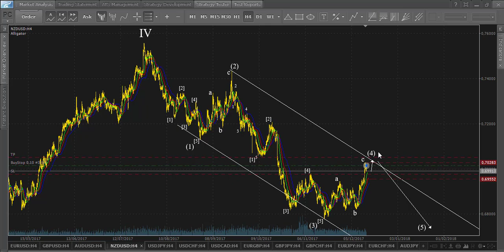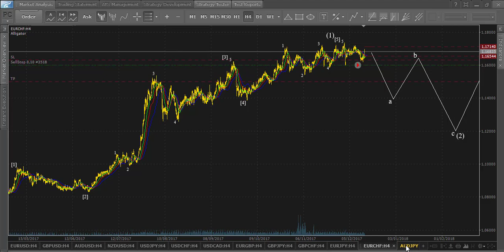iPA-Trading. Выпуск №300. Волновой анализ рынка Forex на 14.12.2017.